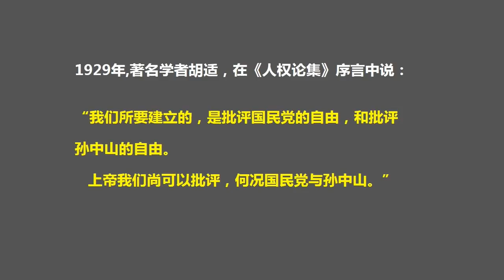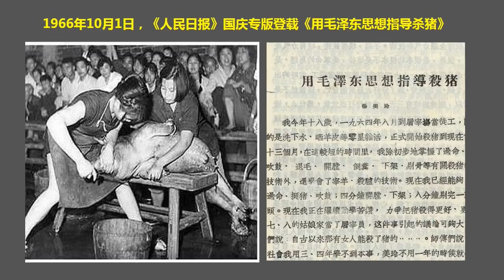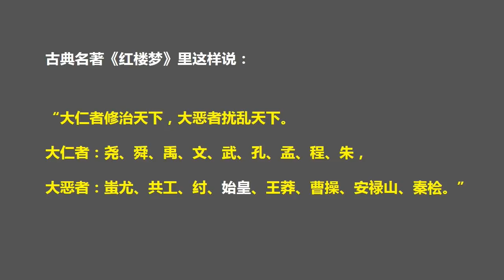习近平思想出笼的秘密：王沪宁欲言又止 （2017.10.30）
森哲深谈（218）：习近平思想出笼的秘密：王沪宁欲言又止。